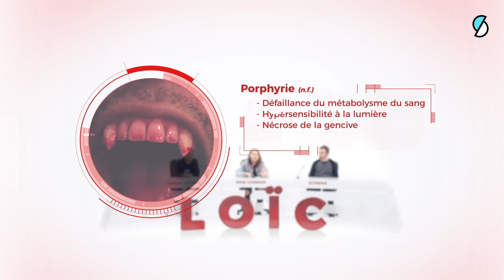Sortir de la friendzone en pratiquant la chasse au vampire - The Brain Company #8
Loïc et Léa se voient depuis un moment maintenant. Mais chacun redoute d'avoir été friendzoné. Rien de tel qu'une activité en commun, comme la chasse au vampire, pour tirer ça au clair. Avec l'aide de Scinema, Nine Gorman et Fabien Olicard.

Léa et Loïc, deux jeunes étudiants, se rencontrent en soirée. Très vite, ils sont attirés l’un par l’autre et commence alors entre eux un cheminement amoureux.
C’est dans leurs cerveaux respectifs que la Brain Company interviendra pour les aider à mieux comprendre les situations de la vie et à prendre les bonnes décisions.
Dans cette fiction, des experts appelés aussi vulgarisateurs éclairent sans tabou le quotidien de ces deux jeunes adultes d’aujourd’hui sur des thèmes que tout le monde a expérimentés un jour.
Grâce au ton humoristique de cette comédie éclairante, jeunes et moins jeunes pourront apprendre en s’amusant grâce à des anecdotes littéraires, mythologiques, médicales, historiques, économiques ou encore sociales.